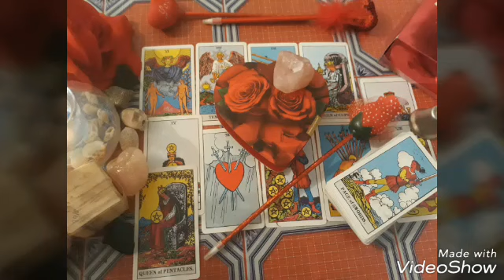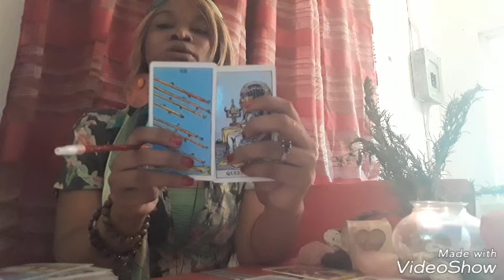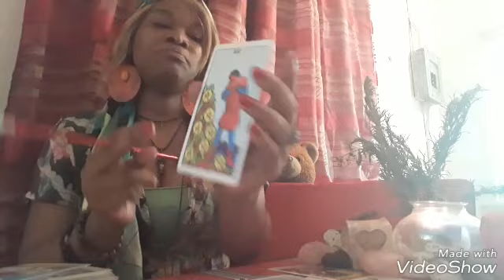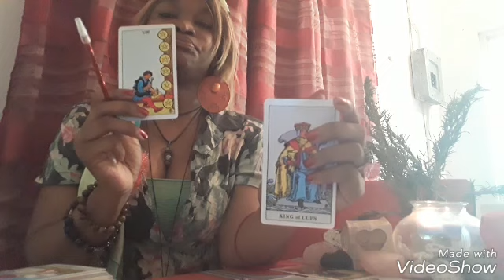🏜⏳🍀Weekly July 22-28th Capricorn*Taurus*Virgo (WHO'S WATCHING *WHO GOT TRUTH TO SAY)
Uploaded July 19th 2018
Hey 💞  🌿🍀
I am Sass  (Saskia.) Thank you for sharing your  energies with me. This is your Earth element/sign weekly  intuitive tarot card reading; using The Rider Waite tarot deck. The energy will apply can apply to you whenever you come across this video.
Detailed  information about how to do an energy guidance  with me and the service i offer will  be updated  soon.
This is spiritual guidance that may   or may not help you in your journey of life. Please be remined energy changes.Whatever service you recieve public or personal  will not guarantee your desired results or what is said or done.  I will not be held accountable  for your individual decisions and actions. Individuals under the age of 18 is not welcome with any entertainment/service Journey With Sass  (Saskia Wright) offers. Thank you for your time and understanding.